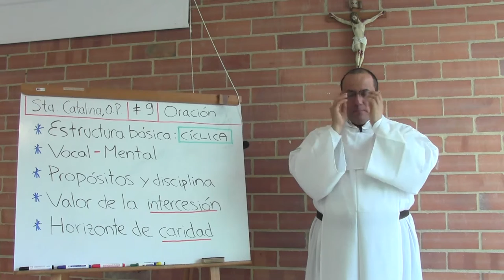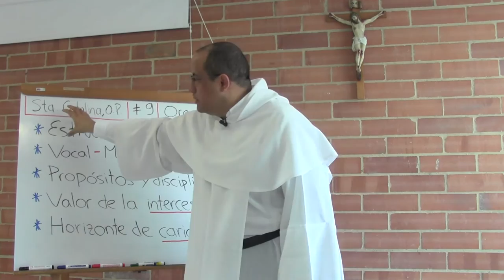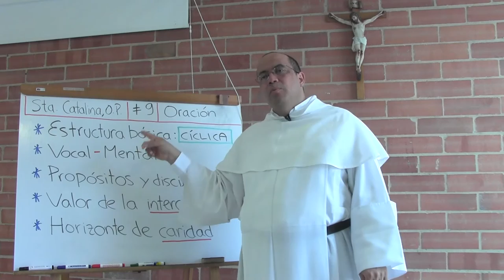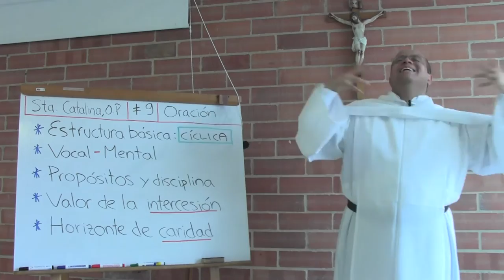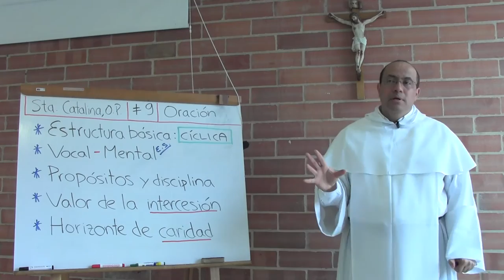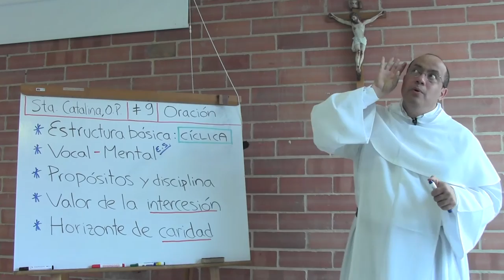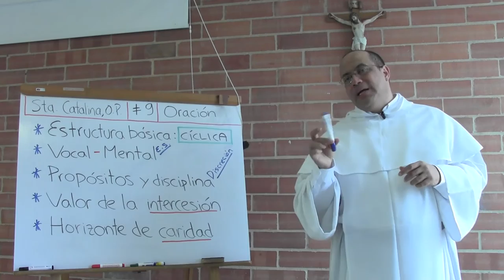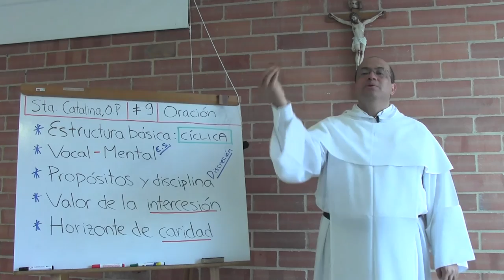Doctrina Espiritual de Santa Catalina, 09 de 10: La Oración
[Serie de reflexiones para la Asociación de Vírgenes Seglares Dominicas, en Colombia.]

Tema 9 de 10: La Oración

* La mayor parte del conocimiento de sí mismo en Dios acontece cuando estamos de modo más claro abiertos a su gracia, su Espíritu y su amor. Así sucede sobre todo en la oración. Sin oración no hay vida en el alma.

* La estructura básica de la oración es cíclica, según lo que ya se explicó de la meditación "sazonada." La oración es como una danza del Espíritu Santo en el corazón humano, que nos lleva a contemplar las grandezas del amor de Dios y el tamaño de las muchas necesidades nuestras en términos de perdón, peticiones, misericordia, y demás. Teniendo eso claro, algunas anotaciones adicionales vienen al caso:

(1) Sobre la oración vocal y la oración mental. Se simplifican y comprenden mejor las cosas si entendemos por oración "vocal" aquella que recibimos de otras personas, y que por eso, típicamente, la decimos con nuestra voz, es decir, la recitamos. Leer los salmos, incluso si se hace sin proferir sonidos, es oración vocal. Es falso el dilema que pretenden poner algunos protestantes, entre "rezar" y "orar." Si la diferencia entre las dos es que "rezar" es malo porque implica repetir palabras de otros, entonces Jesús nos indujo a algo malo cuando dijo que oráramos diciendo (repitiendo) el Padrenuestro. Él mismo recitó salmos, hasta la hora de la Cruz. Todos empezamos por la oración vocal, y a ella hay que volver cuando la atención se dispersa sin remedio, porque la oración vocal cumple la misma función que cumplen las repeticiones cuando uno está aprendiendo a hablar, o cuando aprende un nuevo idioma. Pero hay que ir más allá de la repetición: hay que poner el corazón y elevar la mente; hay que ponderar y degustar lo que uno dice; hay que atesorarlo en la memoria y volver a reflexionar sobre ello a menudo. De esa manera la oración crece y hace bien.

(2) Propósitos y disciplina. Hay dos riesgos en esto; dos extremos: En un extremo, la falta de toda disciplina (por ejemplo, un horario) lleva fácilmente a la mediocridad, el descuido y el abandono de la oración. En el otro extremo, la obsesión por cumplir tato tiempo de oración o decir tantas oraciones puede llevar a un legalismo estéril que seca y endurece el alma. Catalina sabe que la disciplina es necesaria pero también sabe que mientras queremos con prudencia, que ella llama "discreción," seguir nuestros buenos propósitos, debemos estar abiertos a la inspiración de Dios y a la vez trabajar en la purificación de la intención, de modo que no sean los consuelos o emociones lo que nos mueva ni lo que nos sostenga. A la vez, la inspiración momentánea que eleva la devoción, aunque no debe ser despreciada, tampoco debe reemplazar el ritmo constante y disciplinado que ayuda como criterio de perseverancia y crecimiento.

(3) Sobre el valor de la intercesión. Cuando reflexionamos en lo que significa que Cristo haya querido, con amor y obediencia, ser "Puente," entendemos que esa es la misión que asumimos, aunque en pequeña escala, cuando hacemos intercesión por los hermanos. Pero esa unión con el Crucificado es también una fuente muy fuerte de caridad, de modo que Catalina asegura que el primer acto de caridad ha de ser orar por el hermano. Acto primero también en el sentido de servir de criterio y de luz para todos los demás bienes que queramos o debamos hacer al prójimo. Sin el beneficio de luz que trae el orar por una persona es muy fácil que el bien pretendido no sea el bien verdadero.

(4) Y nunca olvidar que, como dijo Dios a esta santa: el alma humana fue creada por amor y fue hecha de amor, de modo que la oración es alimento que alimenta. Todo su fruto y grandeza proviene de ser, expresar y celebrar el amor que ha sido derramado en nuestros corazones con el Espíritu Santo que se nos ha dado (Romanos 5).